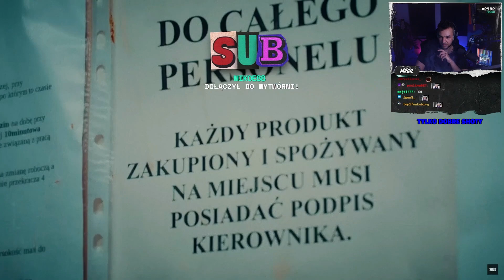Merghani reakcja na HAŁASTRA - Aplikacja Żabki feat. Kizo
Tagi:
takefun nitro thenitrozyniak boxdel wardega wardęga fame mma famemma yfl bungee dzinold multi youngmulti friz lexy high league highleague sandra medusa dubiel mrgh merghani julia kostera alberto budda kongo don kasjo
malik montana wersow rezi rezigiusz patecki paris platynov tromba isamu blonsky stanowski wataha marcysia